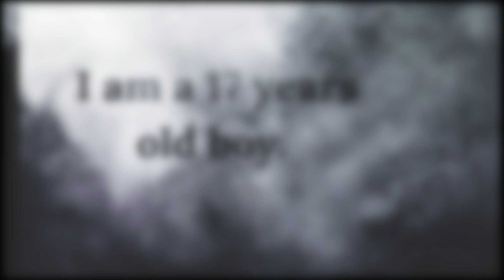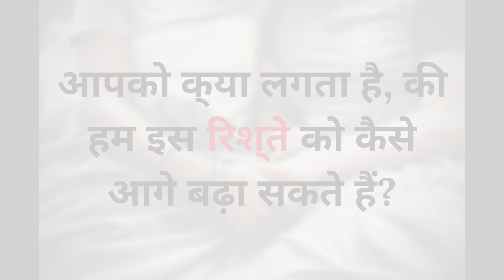अलग होने की हिम्मत - इक डर I TRANSGENDER AFFAIR I CONFESSION BOX I CINEMA FOR A CAUSE I HINDI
A male by birth and a female by emotion, the individual has a male partner, but continuing in this relationship is concerning and difficult in this society. Psychiatrist Piyali Ray Paladhi shares her words of wisdom and solution to deal with it
A path breaking initiative in the form of a Web Series by Cinema for a Cause to get answers to your unanswered questions; issues which are strictly censored by the Society; subjects which you cannot discuss with anyone. Your Psycholgist Friend Piyali tries to provide you an answer as you share your problem or query with her in the Confession Box.
CONCEPT, DIRECTION, SHOOTING : ABHISHEK GANGULI
 EPISODE EXPERT: PIYALI RAY PALADHI, Consultant Psychologist
EPISODE COORDINATOR: ALAKANANDA PRAMANIK
Graphic Designing : Sanhita Bhaumik, Sudip Chakraborty
CREATED BY : CINEMA FOR A CAUSE
An initiative of LEARNING SYSTEM